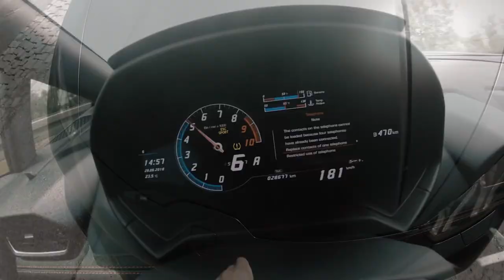Bones - ChangeOfScenery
-DW